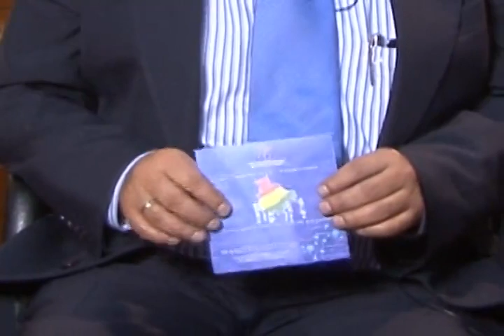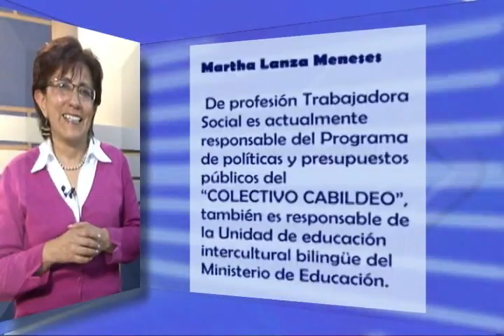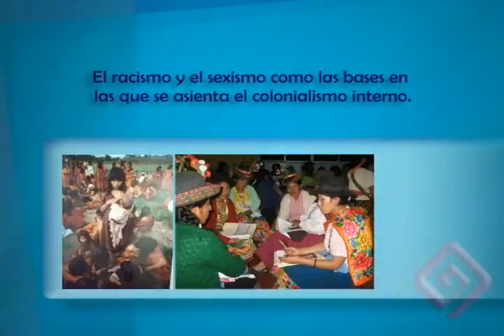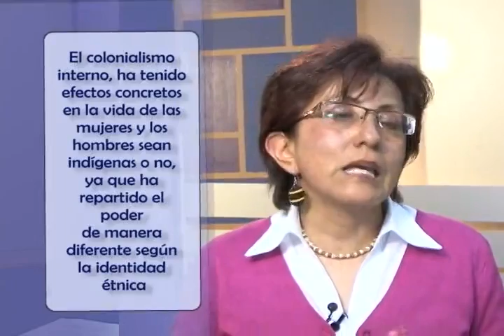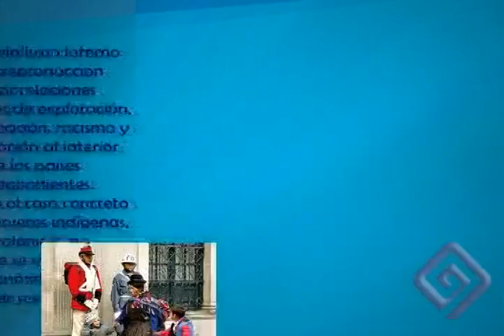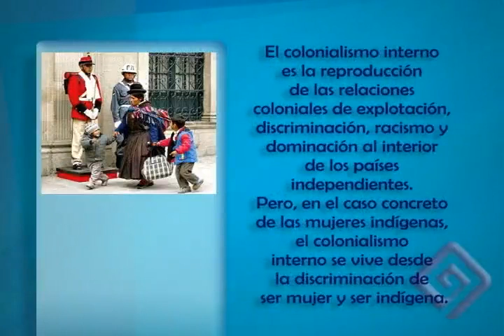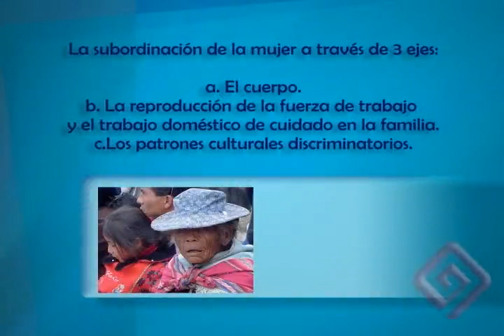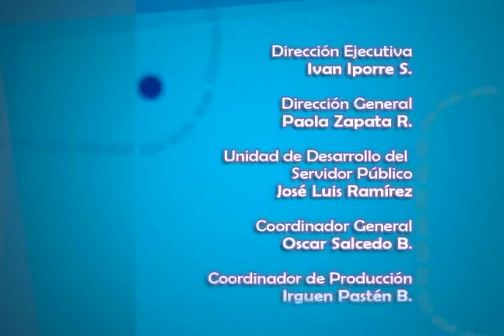Modulo 14 Parte 1 (Despatrialcalización)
Martha Lanza Meneses

De profesión Trabajadora Socal, es actualmente Responsable del Programa de Políticas y Presupuestos Públicos del "COLECTIVO CABILDEO". También es responsable de la Unidad de Educación Intelectual Bilingüe del Ministerio de Educación. Es consultora en temas de género y Master en Administración de Políticas Sociales. Publicó sistematizaciones de programas educativos en las áreas de alfabetización intercultural, derechos sexuales, reproductivos y otros. Es consultora del libro "Discursos Políticos de las Mujeres en el proceso Constituyente".